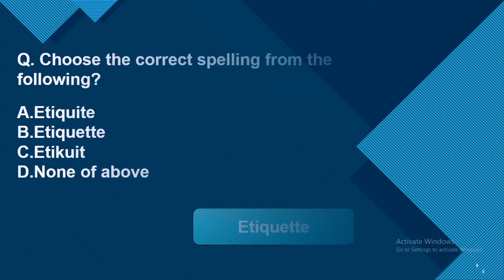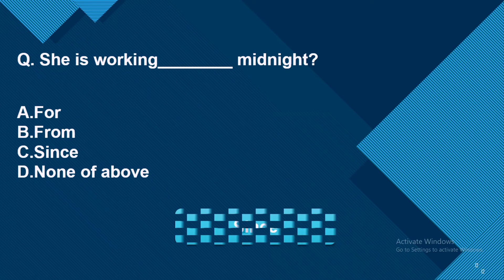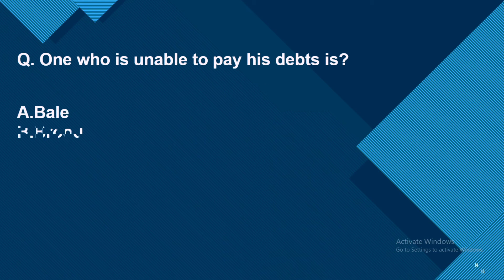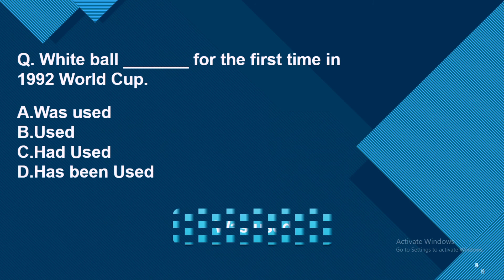Most repeated English Mcqs || English grammar Mcqs || PPSC ,NTS ,STUDY MENTOR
Hello everyone Wellcome to my Channel.
Today i have collected 20 most repeated Mcqs from different past papers .
Must watch this video to get knowledge about english .
If you have any question about english mcqs and test you can ask me.

Song                  Down Time in My soul

Artist                  RAGE

Album                Down Time in My soul